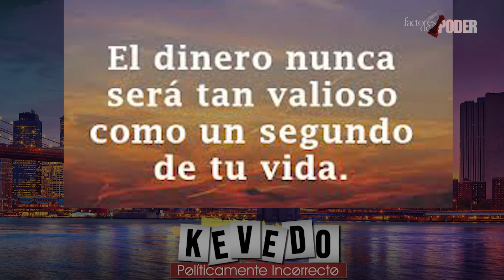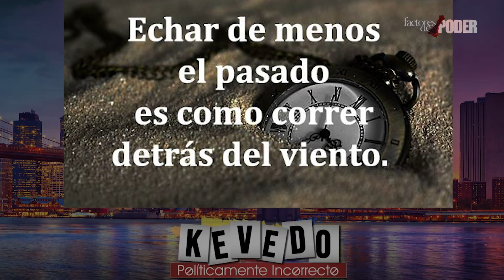TU RECURSO MAS IMPORTANTE I#62 I POLÍTICAMENTE INCORRECTO I JORGE LUIS KEVEDO I FACTORES DE PODER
En esta edición en abordamos el tema  DE LAS TORTURAS DEL REGIMEN VENEZOLANO AL GOLPEAR  A  CIUDADANOS  QUE NO TIENE MASCARILLA  y tendremos un mensaje positivo TU RECURSO MAS IMPORTANTE EL TIEMPO .